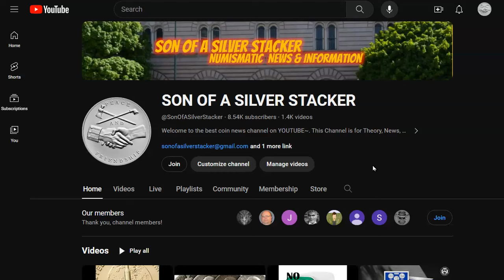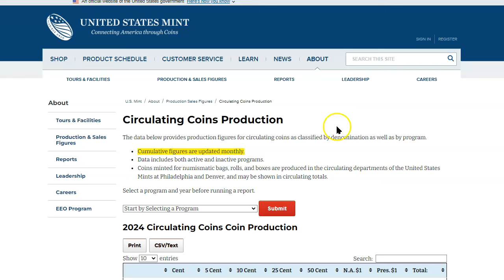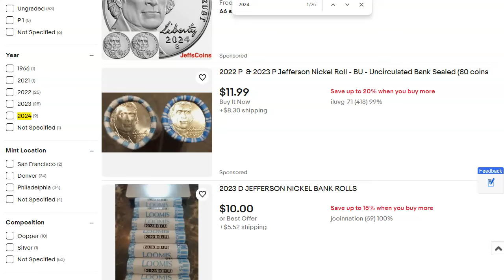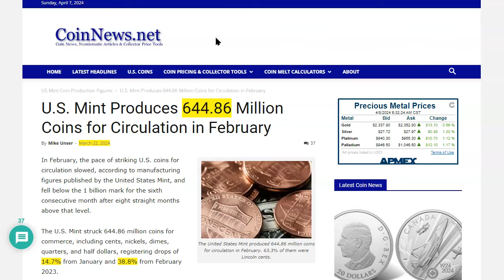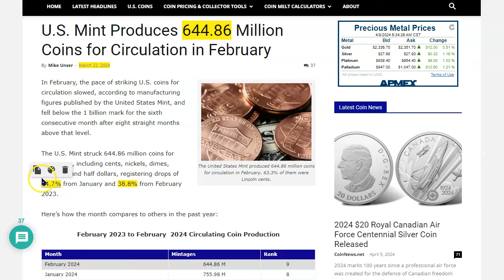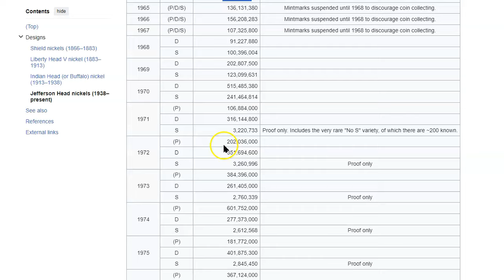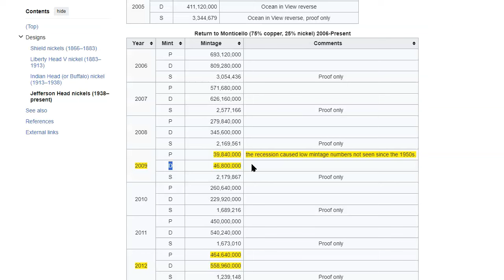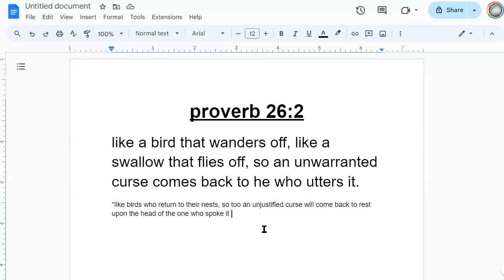🚨🚨🚨RED ALERT!🚨🚨🚨 The US Mint Struck No 2024 Jefferson Nickles Or Roosevelt Dimes In March, Why?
Welcome to the second episode of Numismatic News & Information by Son of a Silver Stacker for 4/4/2024! In today's video, we go to Money Metals to look at where the spot prices are as well as the premiums and availability for the 2024 ASEs.

U.S. Mint Produces 644.86 Million Coins for Circulation in February

proverb 26:2
like a bird that wanders off, like a swallow that flies off, so an unwarranted curse comes back to he who utters it.
*like birds who return to their nests, so too an unjustified curse will come back to rest upon the head of the one who spoke it

"Blinded By The Light" by Manfred Mann's Earth Band